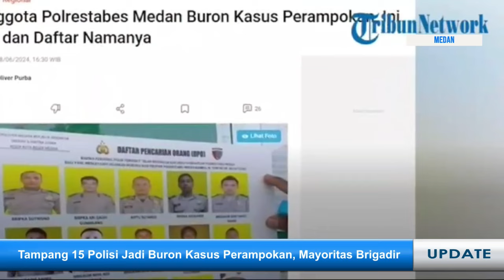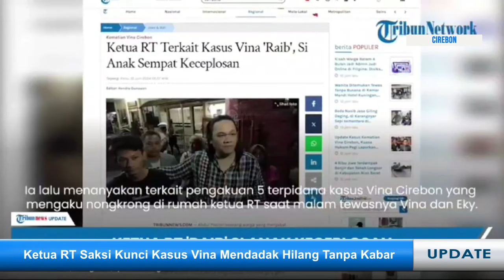TAMPANG 15 POLISI BURON KASUS RAMPOK, SYARAT WARGA SIPIL BISA KE GAZA. LIVE REPORT RABU (19/6)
SURYA.CO.ID - Kami akan menyajikan informasi terkini yang akan dilaporkan secara langsung, diantaranya:
1. Tampang 15 Anggota Polrestabes Medan Jadi Buron Kasus Perampokan, Mayoritas Brigadir
2. Syarat untuk Warga Sipil Indonesia agar Bisa Ikut ke Gaza Bantu Warga Palestina
3. Ketua RT Saksi Kunci Kasus Vina Mendadak Hilang Tanpa Kabar
4. Lahan Garasi Mobil di Gresik Terbakar, 3 Kendaraan Ludes Sisa Rangka
5. Kebakaran Rumah di Depan Gedung MCC Kota Malang , 6 Unit Mobil Damkar Dikerahkan

Program: Live Report
Host: Cindy Dinda
Editor Video: Ahmad Zaimul Haq
Uploader: Ahmad Zaimul Haq